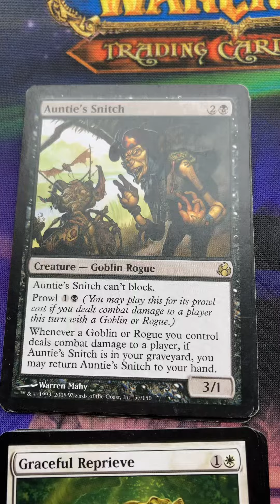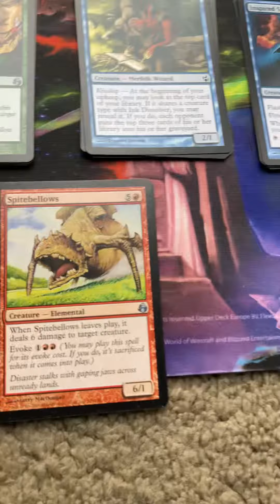MtG Morningtide playsets supplement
Magic the Gathering Morningtide